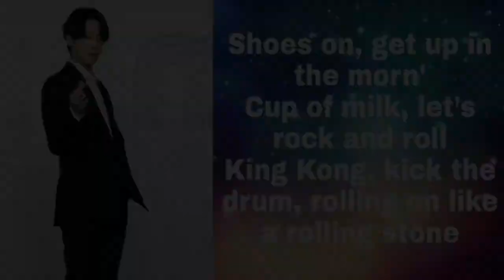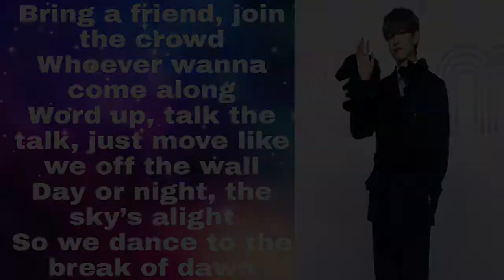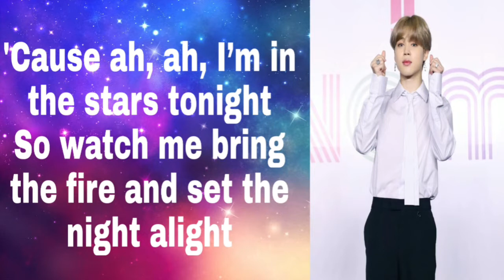BTS - Dynamite - Letra